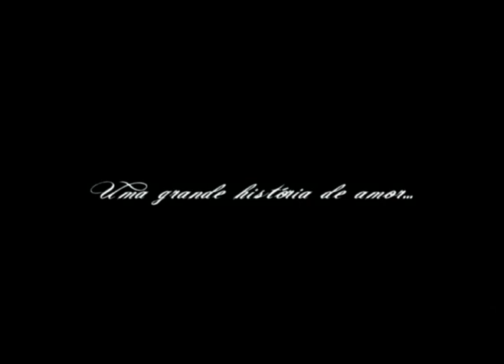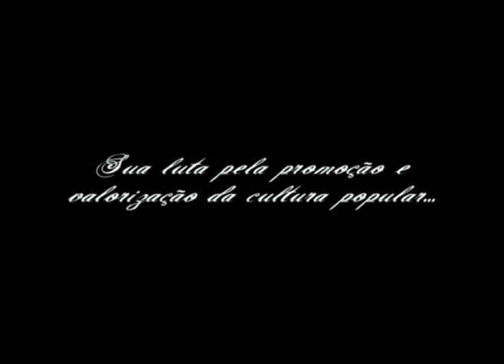Um Brasileiro Sonhador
Trailer de curta-metragem sobre a trajetória de vida de Osvaldo Santos, o popular Baiano das Astúrias e suas aventuras pelo Brasil.